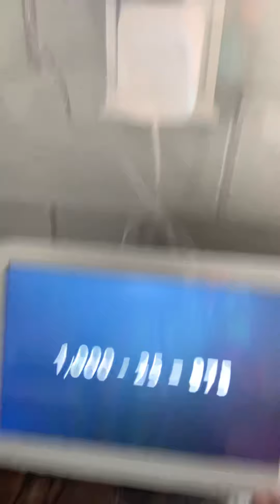Make sure you watch the other videos part one